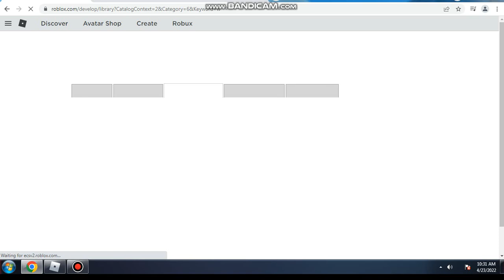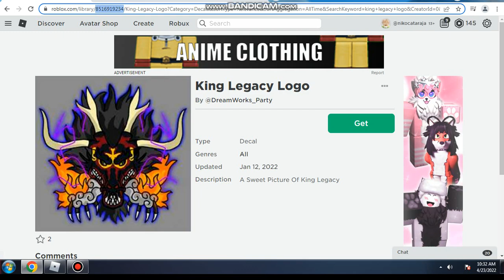Toturial how to make a crew in king legacy